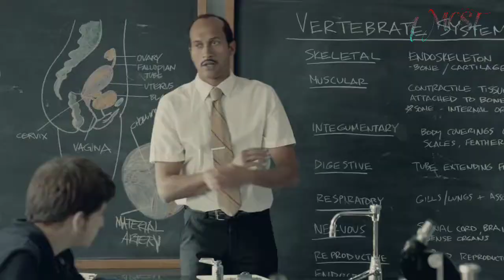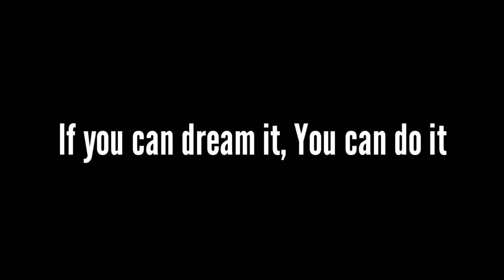DREAM- Motivational video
dream motivational video مترجم
Numerous motivational speakers explain how to not fear, how to be successful and live.

Stay motivated and keep moving forward keep driving to that finish line.

Speakers, Videos and Music within this video:

 SPEAKERS:

Les Brown

Video footages were taken under
3.Nike ads

Want to make Money by Sharing links ?
Sign Up and start sharing your favourite link and earn money through this